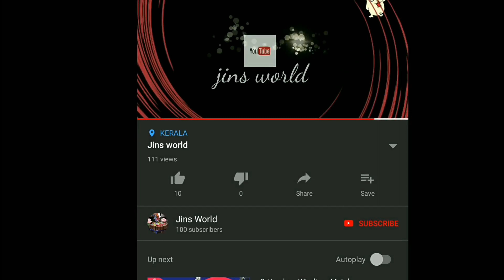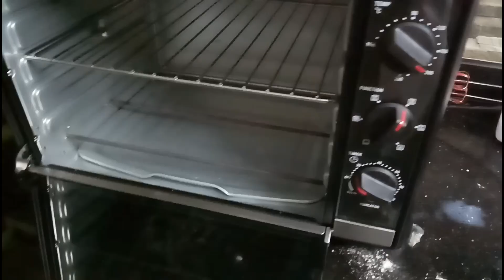Super moist Red velvet /Red velvet cake /red velvet cake recipe in malayalam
Egg-1
Butter-1/2+1/4cup
Sugar -1cup
Maida -1+1/4 cup
Baking powder 1/2tspn
Baking soda 1/2tspn
Cocoa powder 2tablespoons
Vinegar1/2 +1tspn
Milk 1/2cup
Vanilla essence 1tspn
Red colour 2tablespoons